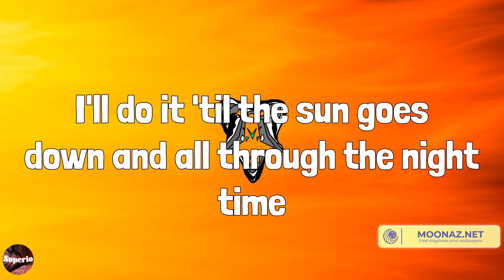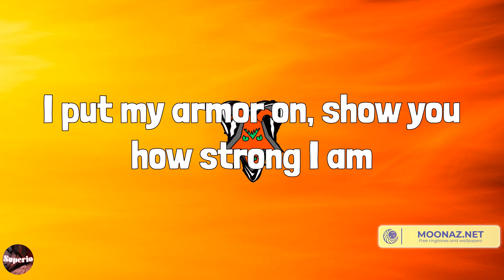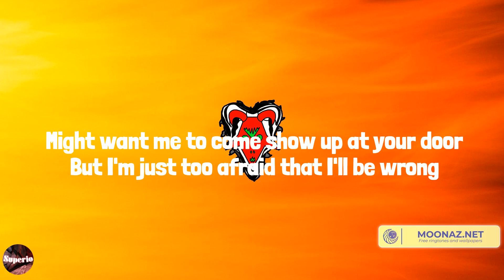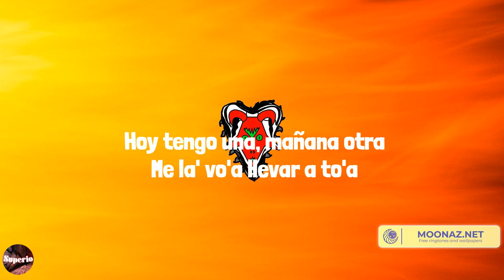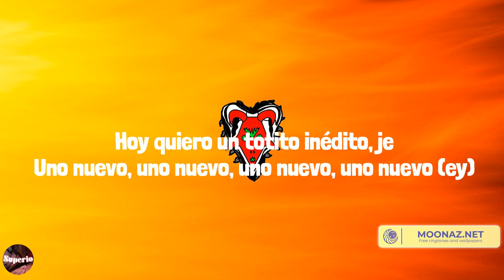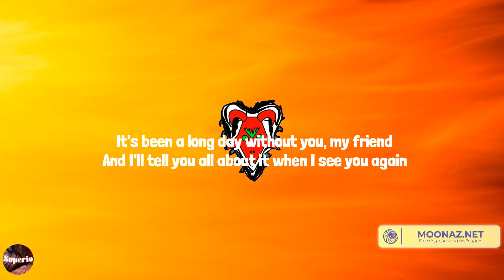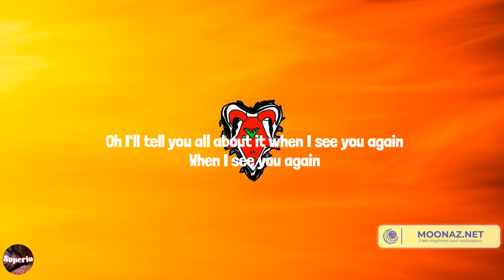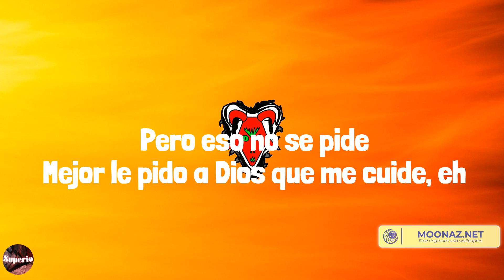Sia - Unstoppable (Lyrics) Mix| Charlie Puth,Bad Bunny,Wiz Khalifa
Lyrics:
I'm unstoppable
I'm a Porsche with no brakes
I'm invincible